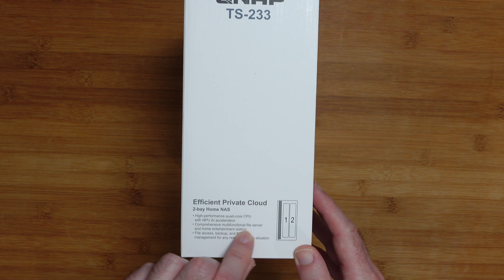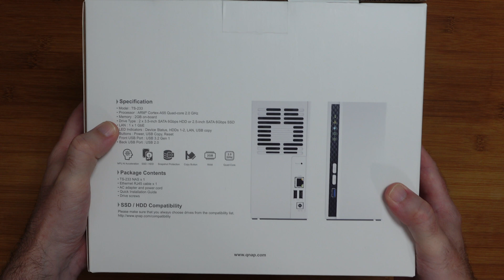I Regret Not Getting This Sooner !!! QNAP TS-233 NAS Review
QNAP TS-233 2-Bay Home NAS Review

Run your own personal cloud storage and enjoy easy file access, sharing, and syncing with the TS-233. Designed to enhance collaboration and increase remote work productivity, the TS-233 also features rich multimedia applications and provides a complete home entertainment portal.